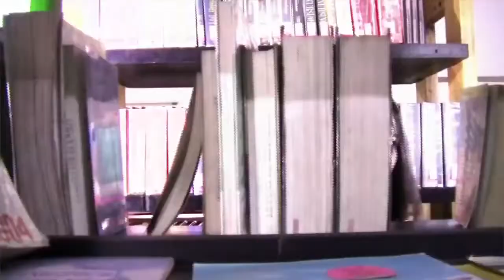FU Nursing Promo Ad